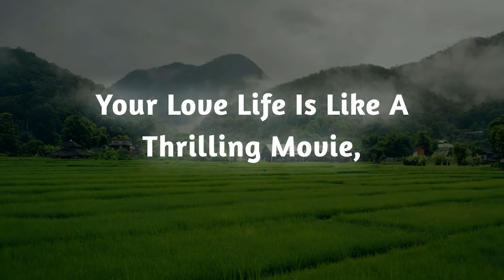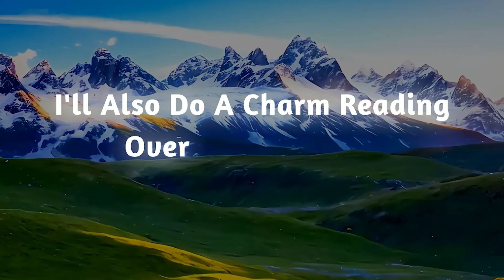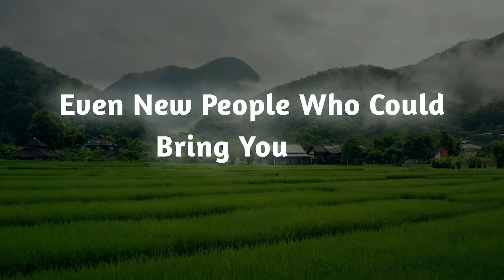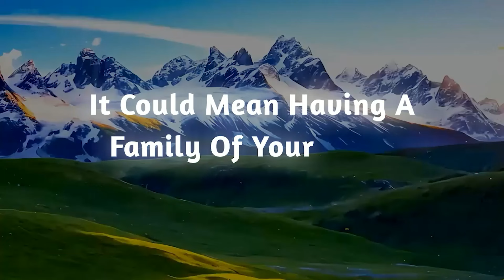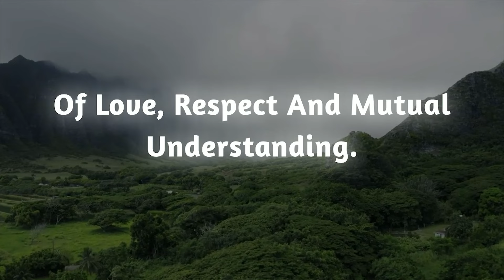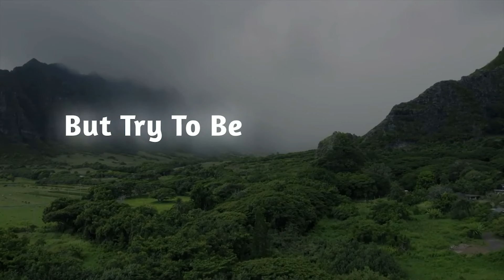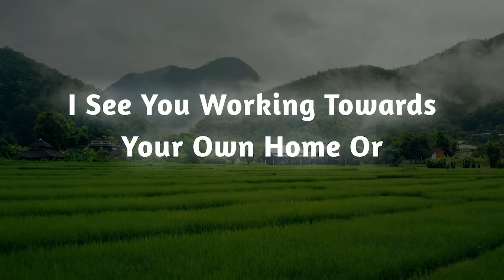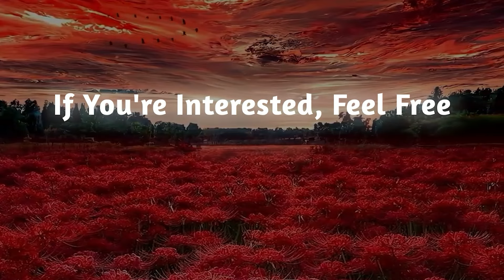I BET I CAN SHOCK YOU, HOW ACCURATE I AM IN THIS READING ABOUT YOUR SITUATION